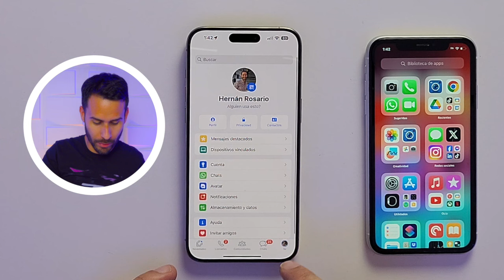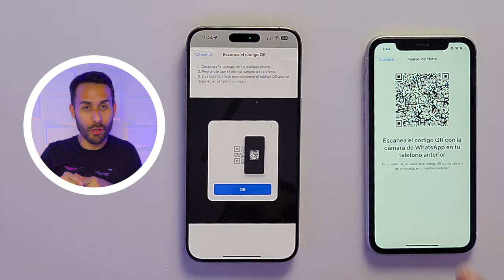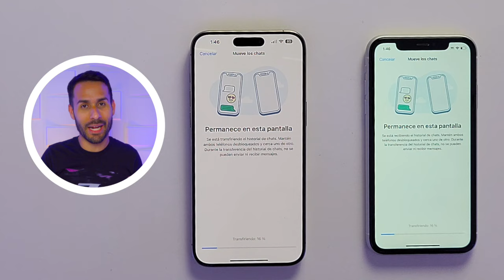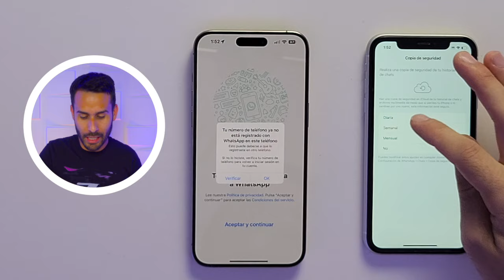Cómo Transferir tus chats de WhatsApp de iPhone a iPhone SIN iCloud ☁️ | SIN Borrar El Teléfono ✅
En este video te enseño cómo transferir tus chats de WhatsApp de un iPhone a otro iPhone sin tener que usar iCloud y sin tener que borrar tu teléfono de Apple.

0:00 - Introducción
0:18 - Preparación
0:53 - Comenzar la Transferencia
1:45 - ¿Cuánto tiempo toma la transferencia?
2:09 - Detalles Importantes
2:41 - ¿Cuánto tiempo me tomó?
3:03 - Finalizar la Transferencia
3:33 - Otros Métodos